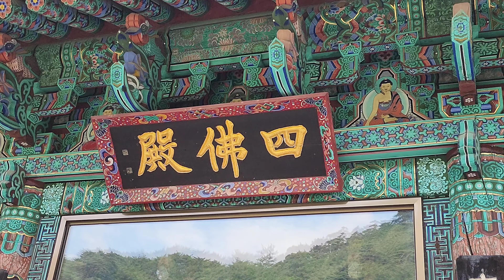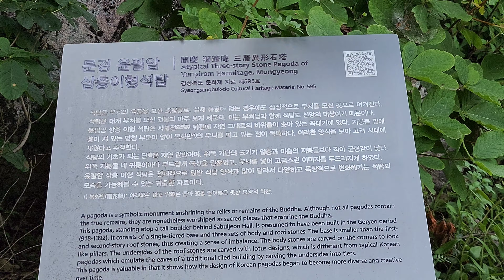문경시 산북면 전두리 윤필암 2023년06월10일 은하수TV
대승사사적(大乘寺事蹟)에 따르면 윤필암은 고려 우왕 6년 (1380) 각관대사(覺寬大師)가 창건하였다고 하며, 동문선(東文 選)과 이색기(李穡記)에는 이 때 각관과 함께 찬성 김득배의 부인 김씨에 의하여 조성되었다고 한다. 1900년경 경허(鏡虛, 1849~1912, 한국 근현대 불교를 개장한 대선사)스님이 대승사와 윤필암에 들러 선풍을 진작시키며 선원이 개설되었으며 근래에 윤필암을 중수하던 중 발견된 상량문에는 지금으로부터 100년 전 대승사 · 윤필암 · 묘적암에 선원이 개설돼 각각 조실 밑에서 납자들이 정진했다고 기록돼 있었다. 그 후 선원은 잠시 문을 닫았다가 1915년에 윤필암이 선원으로 지정되어 납자들의 활발한 화두 참구가 이루어졌다.
1931년 비구 선원에서 비구니 스님들의 정진도량으로 바뀌게 되어 근대 비구니 참선 수행의 요람으로 자리를 굳혔으며, 1936년부터 방함록 상에 윤필암 대중 명단이 등재되기 시작한 것으로 보아 윤필암 사불선원(四佛禪院)의 여법한 모습은 이때부터 갖춰진 것으로 추측된다. 견성암(見性庵)에 이어 비구니 선원으로써는 두 번째로 문을 연 사불선원은 초창기 원정 · 응함 · 선진 · 응진스님 등이 살림을 꾸려나갔다. 1954년 4월에는 지금의 수원 봉영사 강원의 학장인 묘엄스님 (청담스님의 딸, 성철스님의 유일한 비구니 제자)이 월혜스님 밑으로 출가했다. 당시 윤필암은 비구니 스님들이 꼭 거쳐가는 선원으로 한 철에 20~30명 이상의 대중들이 모여 정진하는 도량으로 발돋움했다. 1984년부터 윤필암에 본격적인 불사가 시작돼 현재의 선원 건물이 지어졌으며, 그해 동안거부터 새로운 선방에서 납자들이 수선 정진하기 시작했다. 이러한 역사가 면면히 흐르는 윤필암에 작은 아미타여래좌상과 지감(紙龕)이 경상북도 유형문화재 제300호로 지정되어 있다. 이 불상은 사찰에 전해져 내려오는 일화에 의하면 1950년대 중반 어느 날 한밤중에 도난당하였으나 부처님이 현몽하여 절은 지키지 않고 잠만 자느냐 는 질책에 여러 스님들이 깨어나 살펴 보니 불상이 도난 되었는데 도둑은 다행히 멀리 도망치지 못하고 담장 밖에서 밤새 혁혁거리고 있으므로 이를 붙잡아 불상을 도로 찾았다는 일화가 있다. 이 때 불상 좌수(左手)의 끝 부분이 일부분 부러져 수리되었을 뿐 다른 손상은 없었다 한다